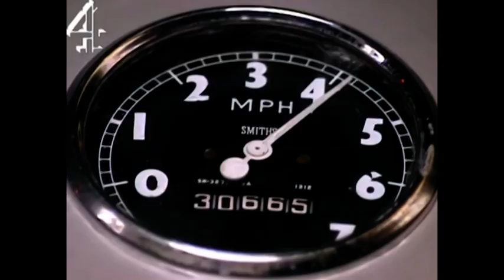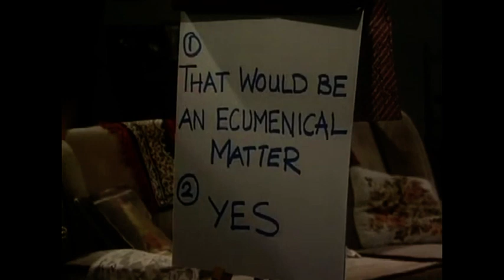A few great scenes from Father Ted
The Best of Father Ted
A fantastic series from back in the day, Father Ted must be up there with one the great British comedy series!

Edited by Peter Casci, 2022.